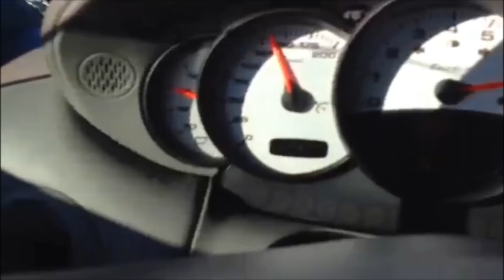Viper 1060 HP vs GTR 994 HP vs PORSCHE 800 plus HP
Viper 1060 horse power (Snake Venom) Vs GTR 994 Horse power (Awesome Godzilla) vs PORSCHE 997 800 plus horse power